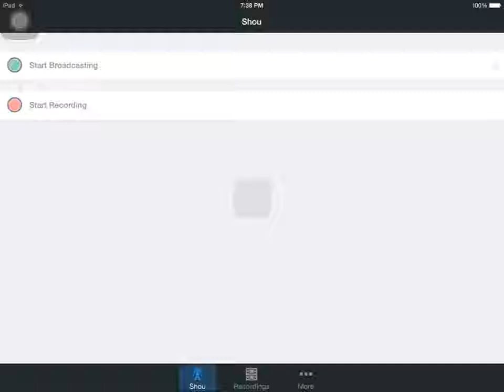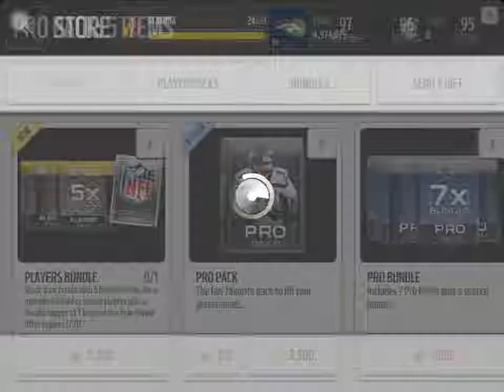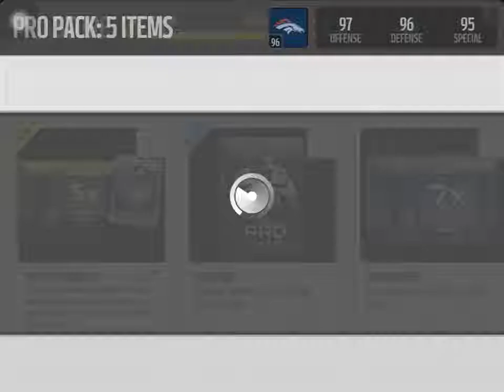Team Update and 100K in Pro Packs: 4 Elites!!!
Hey guys, in this video I show you my new and improved team, and also open some pro packs, I got really lucky and pulled 4 Elites!